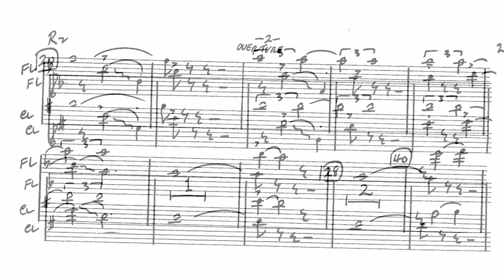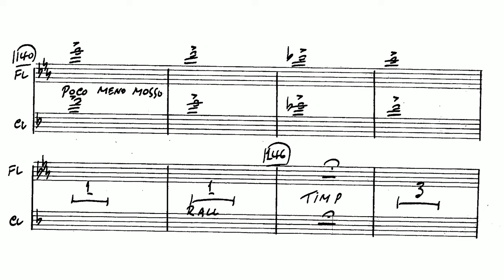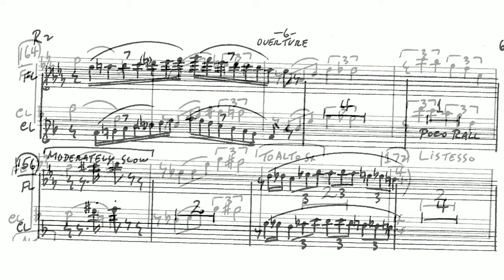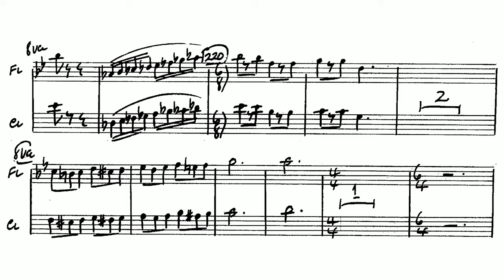Reed 2 (Flute, Picc, Clari, Alto) Sheet Music | "Overture" | Gypsy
"Overture" from Gypsy

Play along with this video for sight reading practice and fun!